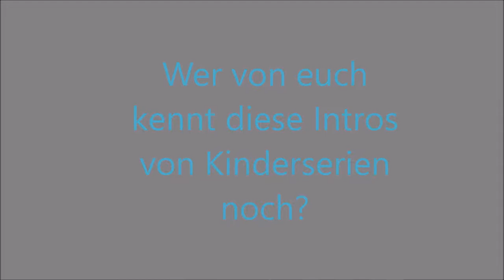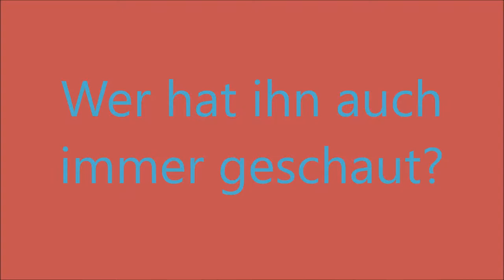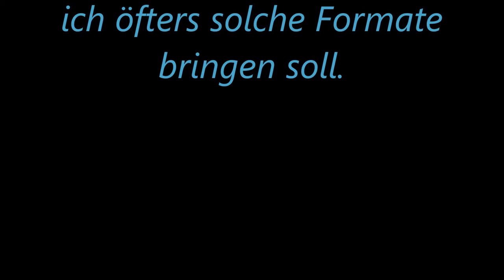Wer kennt diese Intros bzw. Kinderserien noch?